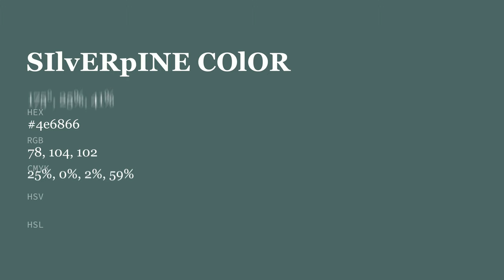Silverpine color 4e6866 hex color - Blue color - Warm color 4e6866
What color is Silverpine ? 4e6866 hex color - Blue color - Warm color 4e6866

Hex 4e6866 Color Code is also known as Silverpine color.